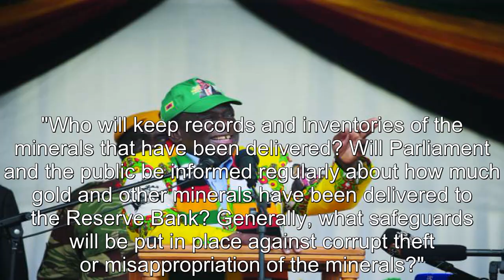Mnangagwa accused of taking Zimbabwe back to medieval era